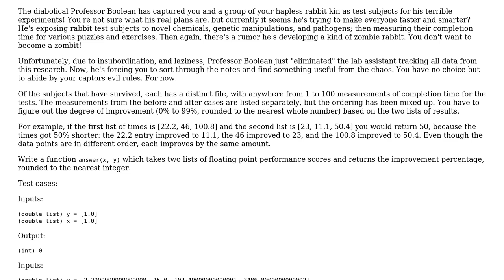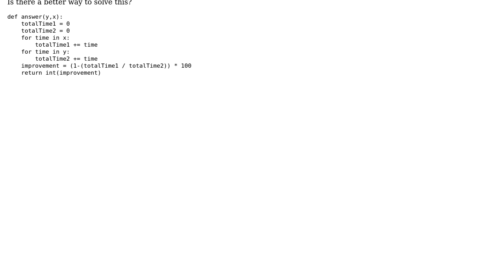Code Review: Google Foobar challenge: Rabbit Test Subjects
With thanks & praise to God, and with thanks to the many people who have made this project possible! | Content (except music & images) licensed under CC BY-SA | Music | Images & others | With thanks to user zondo user Jamal user Bob and the Stack Exchange Network Trademarks are property of their respective owners. You are responsible for your own actions.